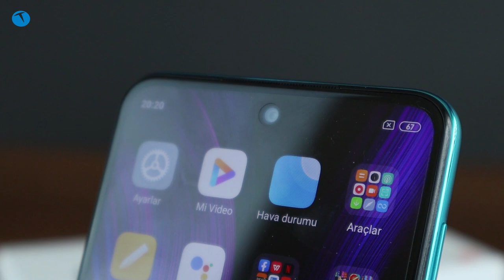Öğrenciler için en iyi akıllı telefon! Xiaomi Redmi Note 9S inceleme!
Xiaomi'nin popüler modellerinden biri olan Redmi Note 9S bir süre önce ülkemizde de satışa sunuldu. Telefonun ilk çıkış fiyatı beklenenin hayli üzerindeydi. Lakin şu aralar Xiaomi Redmi Note 9S fiyatı 2500 TL seviyelerine kadar düşmüş durumda. Bu da telefonu öğrenciler için adeta biçilmiş kaftan yapıyor.

Dürüst olmak gerekirse günümüzde 3000 TL altına eli yüzü düzgün, iş görecek, ortalamanın üzerinde bir akıllı telefon bulmak zorlaştı. Malum şartlarda kısa bir araştırma yaptığımızda en uygun seçeneğin Xiaomi Redmi Note 9S olduğunu gördük. Dilerseniz aşağıdan telefonun detaylı incelemesine göz atabilirsiniz.

Telefonun genel hatlarıyla Redmi Note 9 Pro modelini andırdığı aşikar. Lakin arada ufak da olsa farklılıklar mevcut.

Hali hazırda Redmi Note 9S'in fiyat ve özellikleriyle tam bir öğrenci telefonu olduğu söylenebilir. 5020 mAh'lık bataryası, şık tasarımı, güçlü yonga seti ve günü kurtaran kamerasıyla öğrenciler için en makul seçimlerden biri olacaktır.

Elbette bütçesi daha geniş olanlar farklı alternatiflere de göz atabilirler. Lakin benim bütçem 2500 TL civarı diyorsanız, Xiaomi Redmi Note 9S modelini mutlaka seçenekleriniz arasına almanızı tavsiye ederiz.

Eğer bütçeniz 3000 TL civarındaysa o zaman Redmi Note 9 Pro'ya göz atabilirsiniz. Zira bu fiyatlara alabileceğiniz kaliteli telefonların sayısı hayli kısıtlı diyebiliriz.